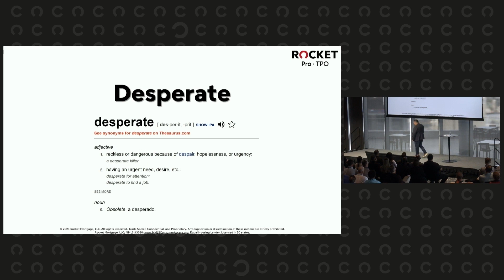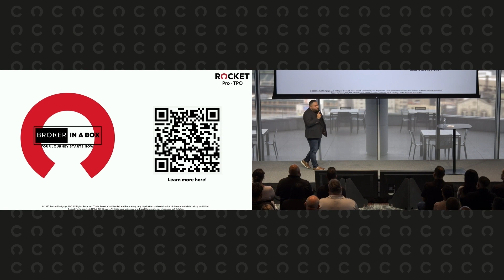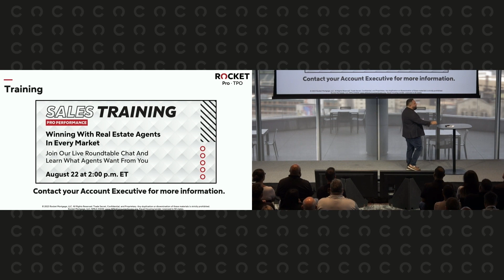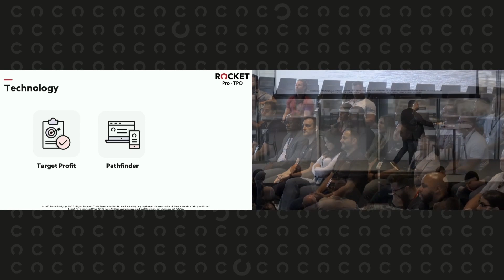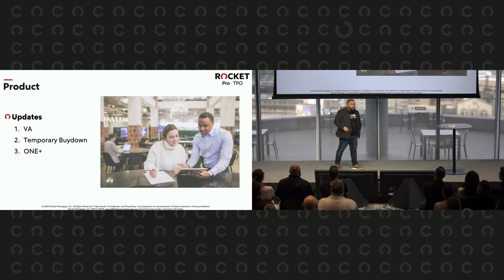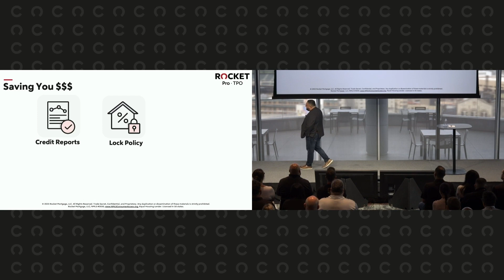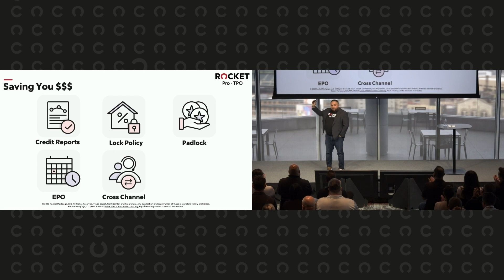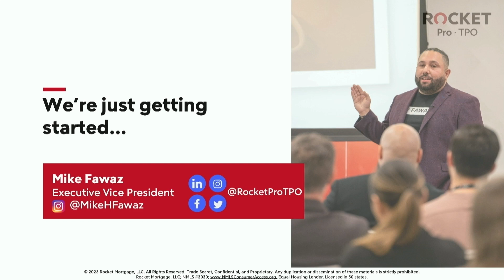IGNITE Live | August 2023 | Rocket Pro TPO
Catch the replay of IGNITE Live for hot topics right from Fawaz!

• Learn how we're investing in the mortgage broker community and helping partners start their journey.
• Dig into our training approach and impactful new topics.
• Hear about the teams, technology and products we offer to help provide for our partners.

00:00 Introduction
06:03 Investing in the Broker Community
08:59 Training
13:34 Dedicated Teams
17:54 Technology
22:13 Products
26:49 Student Loan Forbearance
28:22 Money Saving Programs
39:08 Conclusion

NMLS #3030